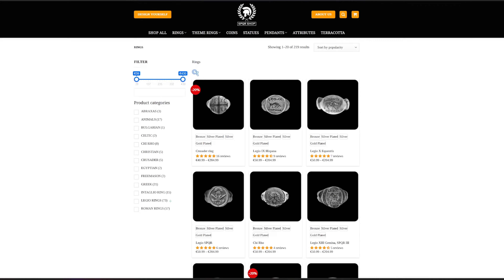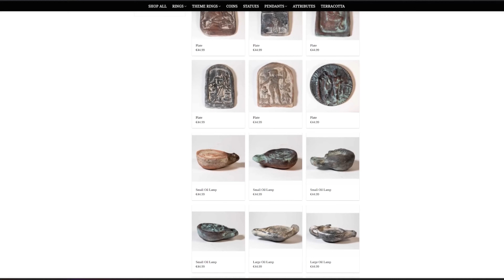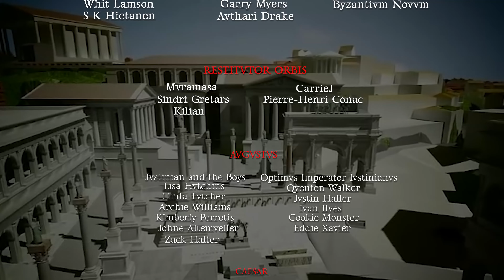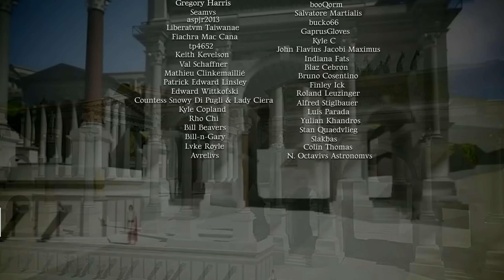The Real Identity Of King Arthur Revealed?